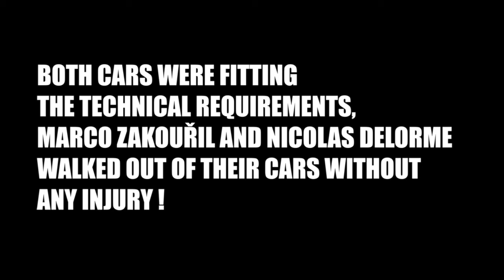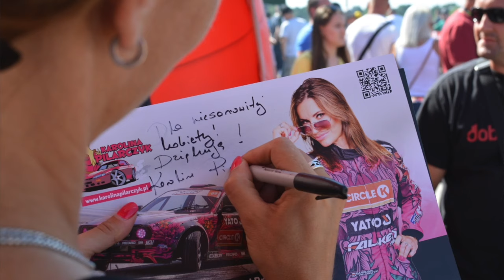F&F Tokyo Drift czyli driftowanie na dachu i po górskich drogach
Oglądaliście Tokyo Drift? Driftowanie po parkingach i na publicznych drogach górskich - ostatnio mogłam się poczuć jak w filmie ;) Zapraszam do obejrzenia materiału :)

PR Management
Renata Rogólska

Mariusz Dziurleja
Team Manager